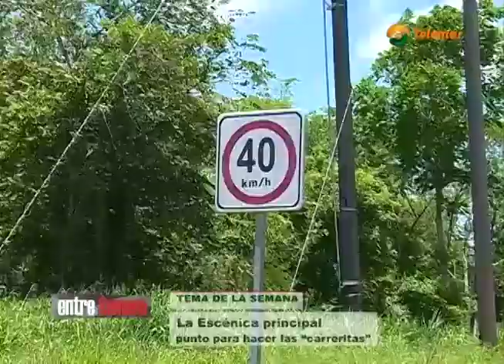Accidentes viales primera causa de mortalidad